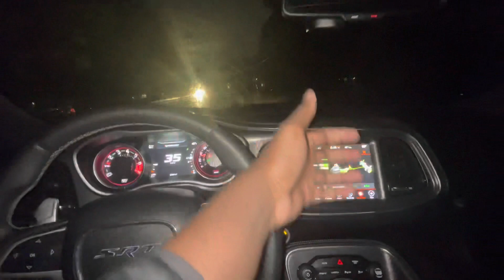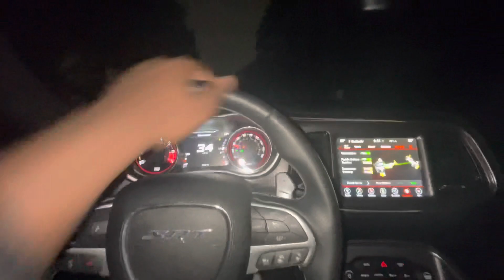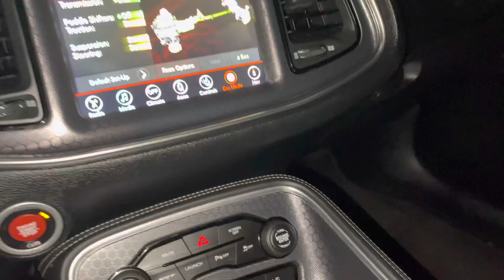LATE NIGHT SRT DRIVE POV